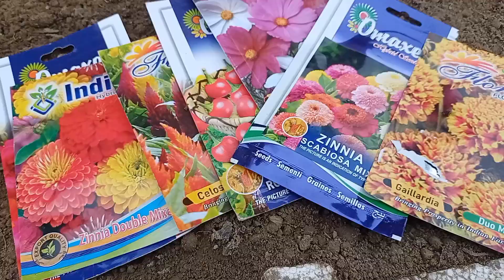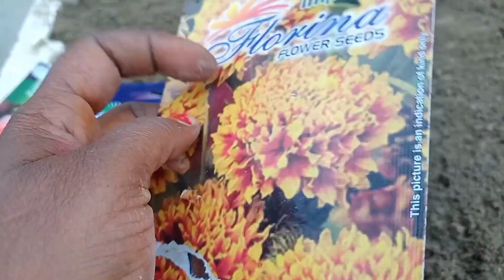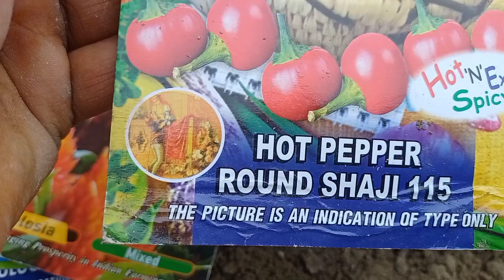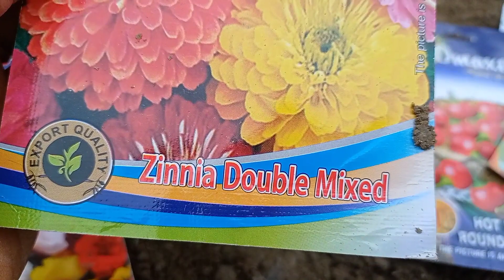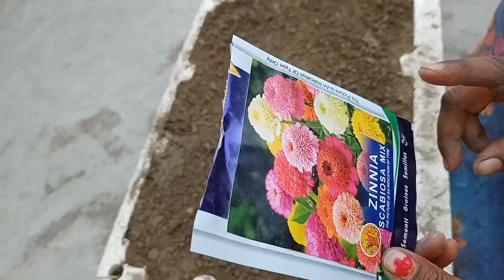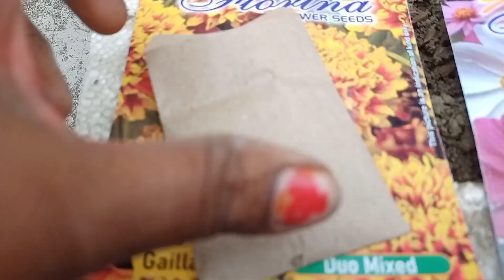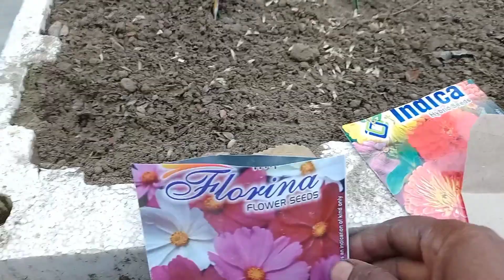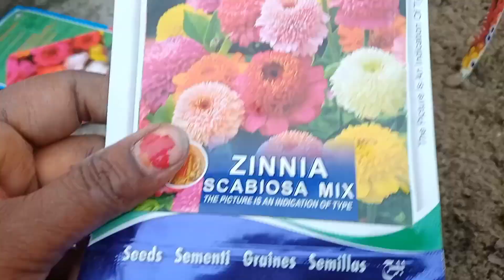20‌ से 25रू में गर्मियों के खुबसूरत फूलों के बीज मंगाने से लेकर लगाना A-Z जानकारी //Flowers Seeds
20‌ से 25रू में गर्मियों के खुबसूरत फूलों के बीज मंगाने से लेकर लगाना  A-Z जानकारी //Flowers Seeds

summer flower bulbs
flower tubers
flower rhyzome
flower seeds and vegetables seeds available

flower seed kaise ugaye
flower seed germination
flower seed seller
flower seed online shopping
flower seed online
flower seed flipkart
flower seed Miso
flower seed kaise lagaye
flower seed germination proses
flowerseeds online shopping
summer season Flowers
Flower seed seller
flower Seeds Growing method
how to grow flowers Seeds
video
gardening video